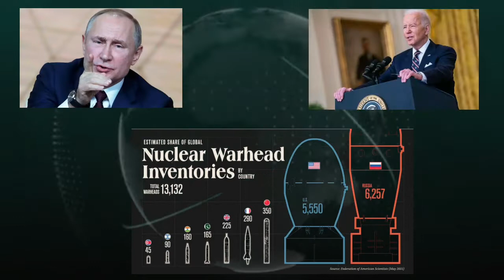क्याrussia ww3 की शुरुआत करेगा?russia🇷🇺 WANT TO WW3 russia vs ukraine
will russia vs ukraine go nuclearrussia vs ukraine war update telugu,
this video is made under YouTube fair use policy. all footage creadit/license goes to its owner,we don't claim any ownership of the footage used.this video is made just for education and illustrations purpose by adding our some creativity and animation to make them reach to more audience.If you are the copyright owner of this video and would not like to have this content featured on owner of this video and would not like to have this content featured on this channel, direct message us to have us remove it.

tell us in comment section